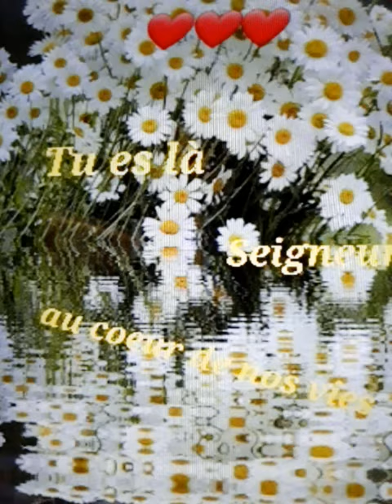Tu es là au cœur de nos vies 🎸